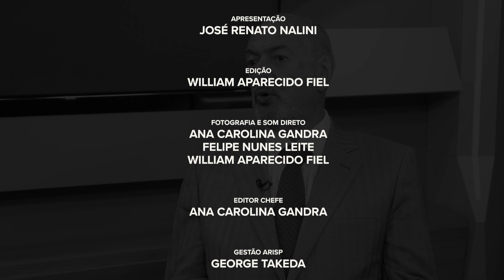UniRegistral Entrevista | Jorge Pinheiro Machado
José Renato Nalini entrevista o Ambientalista e Diretor da R20 América Latina e conversam sobre sustentabilidade, economia e o meio ambiente.